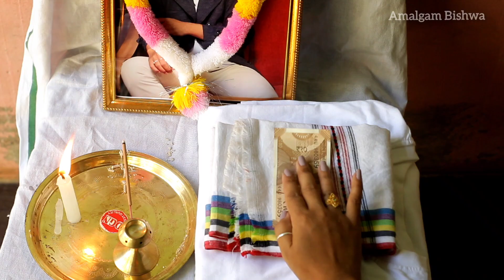Ningol Chakauba 2k24 | Amalgam Bishwa